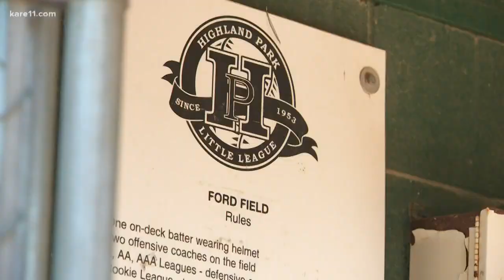Friends of Highland Ball get fields thanks to Ryan Co.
In St. Paul, on even given warm summer day the Ford fields are bustling with youth activity.

"We provide opportunities for 700 boys and girls every summer to play ball," says Scott Andresen a member of the Highland Ball Board of Directors. "And we’ve been a part of the community since 1953

But when the Ford plant and the surrounding land they owned went up for sale, that future went into jeopardy.